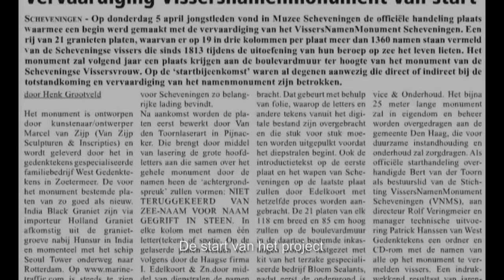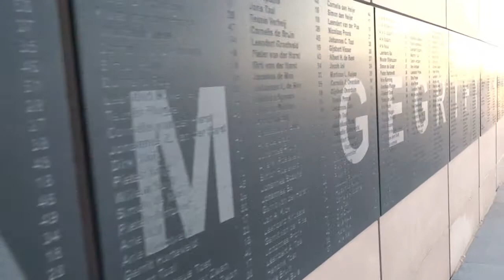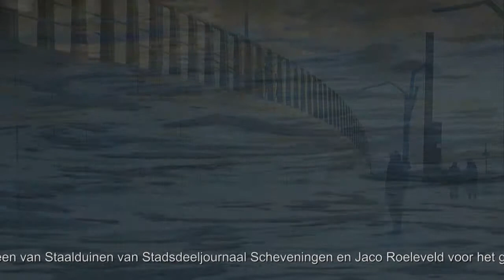Marcel van Zijp - Vissersnamenmonument Scheveningen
English:
Marcel van Zijp, stone sculptor (vanzijp-sculptures.com), designed the monument for fishermen from Scheveningen that honours those lost at sea while making a living (from the port of this harbour town situated in North Holland) through sometimes perilous circumstances.
The monument consists of 25 meters of black granite stone slabs. On it is inscribed 1325 names of lost Scheveningen fishermen; and, a text is visible in the background of the names, reading: "Niet teruggekeerd van zee, naam voor naam gegrift in steen" (transl.: "Never returned from sea, name by name engraved in stone").
The monument was revealed on May 24, 2013 by H.R.H. Princess Beatrix of The Netherlands.

Dutch:
Marcel van Zijp, beeldhouwer (vanzijp-sculptures.com), ontwierp het monument voor de vissers van Scheveningen, die het leven lieten op zee, terwijl ze daar hun brood verdienden onder soms gevaarlijke omstandigheden.
Het monument bestaat uit 25 meter platen van zwart graniet, met de 1325 namen van de omgekomen vissers. Over de hele lengte is de tekst zichtbaar: "Niet
teruggekeerd van zee, naam voor naam gegrift in steen".
Het monument werd onthuld door H.K.H. Prinses Beatrix op 24 mei, 2013, die zeer over het ontwerp te spreken was.

Thanks to: Marleen van Staalduinen (Stadsdeeljournaal Scheveningen) en Jaco Roeleveld for the use of their videos of the revealing of the monument.